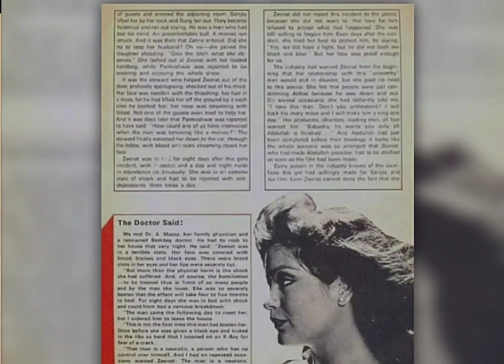Why did Sanjay Khan beat up Zeenat?/ संजय खान ने जीनत को क्यों पीटा?/ किसने खराब की जीनत की आंख?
I will tell you everything about Zeenat like Who damaged her eyes? ,What happened with her in that day in closed chamber? and How Zeenat got the roll of Rupa? in this video.